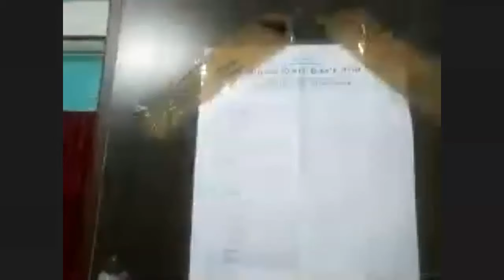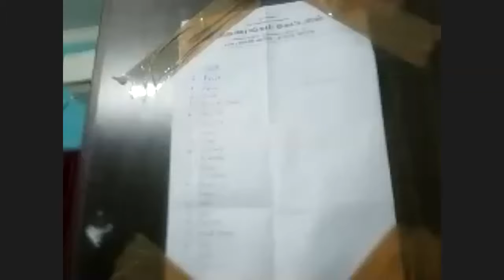99 Crores Network Marketing Workshop - Introduction